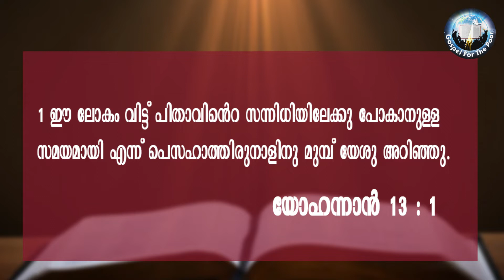EP 37 | യോഹന്നാന്‍ | സുവിശേഷ പഠനത്തിലൂടെ |എന്തിനുവേണ്ടിയാണ് യേശു ശിഷ്യന്മാരുടെ പാദങ്ങള്‍ കഴുകുന്നത്?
MALPAN Fr. Michael Karimattam DSS